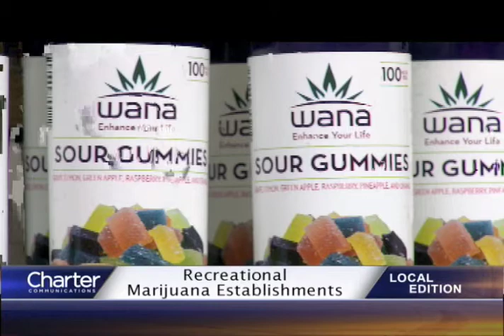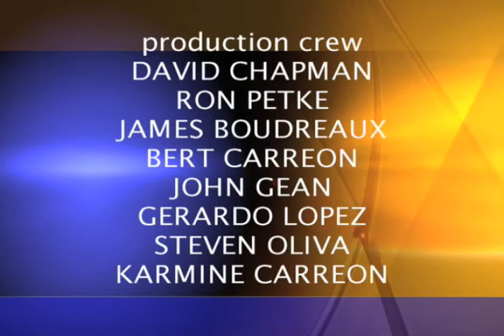Charter Local Edition with Grover Beach Mayor Pro Tem Mariam Shah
Charter Local Edition Host Brad Pomerance interviews Grover Beach Mayor Pro Tem Mariam Shah about both medical and recreational marijuana.